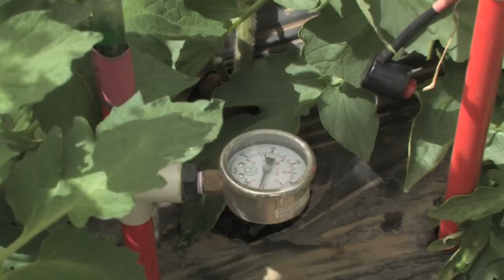Los Pinos Promocional Español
Video promocional realizado para Los Pinos, Empresa Internacional de productos de primera calidad, bajo rigurosos estándares de calidad. Este video se realizo con equipo profesional, y gracias al esfuerzo y trabajo de empresas encargadas del guion, audio,
así como la postproducción y edición. Producciones Alta Visión y todos en conjunto
generan este producto de calidad.